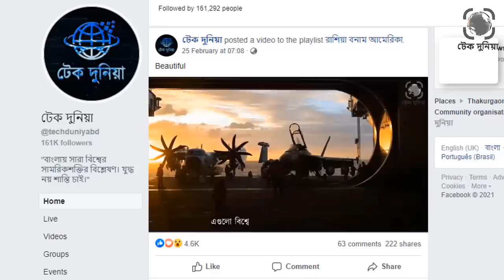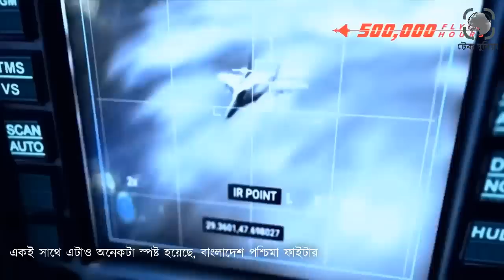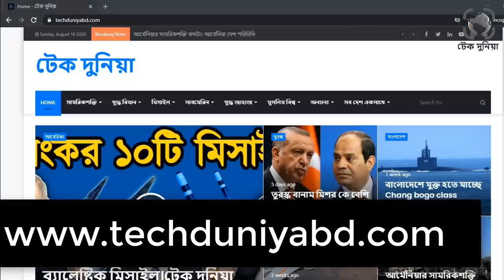বাংলাদেশের সামরিক শক্তির সম্ভবনা।বাংলাদেশের MRCA প্রকল্প।বাংলাদেশ কোন অস্ত্র কিনতে যাচ্ছে।টেক দুনিয়া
ভূরাজনৈতিক কৌশলগত কারনে বাংলাদেশ খুবই গুরুত্বপূর্ণ৷ বিশেষ করে বাংলাদেশের ভৌগলিক অবস্থান৷ বিশ্বের অন্যতম দুই প্রধান পরাশক্তি ভারত এবং চীন বাংলাদেশ নিয়ে অঘোষিত প্রতিযোগীতায় লিপ্ত হয়েছে৷৷ এখন তাতে যুক্ত হয়েছে আমেরিকা৷ এমনকি ইউরোপের দেশ ফ্রান্স, ব্রিটেন, ইতালিও বাংলাদেশের অস্ত্র বিক্রির জন্য তৎপরতা চালাচ্ছে৷ আর পরাশক্তি হওয়ার দৌড়ে থাকে তুরস্ক তো যেকোন মূল্যেই বাংলাদেশকে পাশে চায়৷ কিন্তু কেন বাংলাদেশকে নিয়ে চীন ভারত থেকে শুরু করে আমেরিকা ইউরোপ কিংবা তুরস্কের এতো আগ্রহ? বাইরের শত্রু, বিশেষ করে মায়ানমারের সাথে বাংলাদেশের লড়াই করার সক্ষমতা কতটুকু? বাংলাদেশ ভবিষ্যতে কোন কোন অস্ত্র কিনতে যাচ্ছে? MRCA এর জন্য ফাইটার বিমান কোন দেশ থেকে কিনবে? এসব উত্তর পেতে পুরো ভিডিওটি দেখতে থাকুন৷বাংলাদেশের সামরিক শক্তির সম্ভবনা। বাংলাদেশের MRCA প্রকল্প। বাংলাদেশ ভবিষ্যতে কোন কোন অস্ত্র কিনতে যাচ্ছে। টেক দুনিয়া